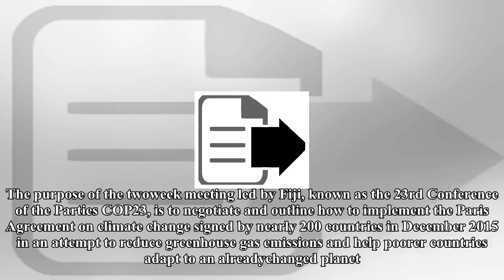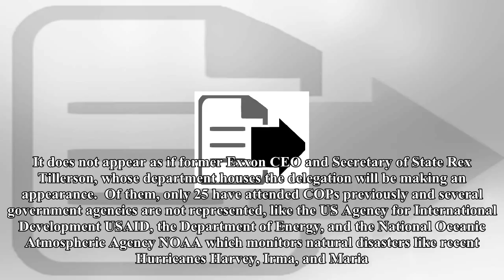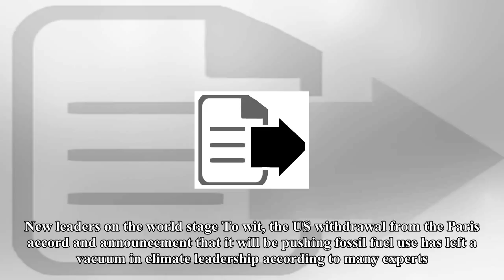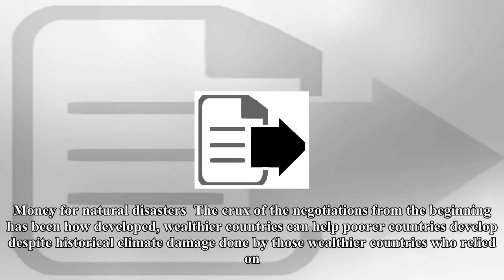Box TV-what to expect from the United Nations of the latest round of climate talks big